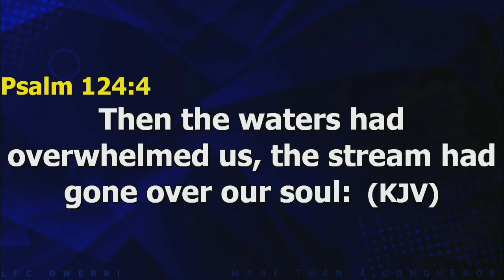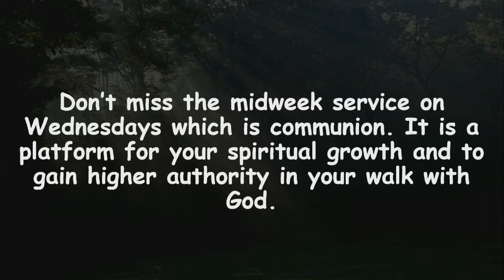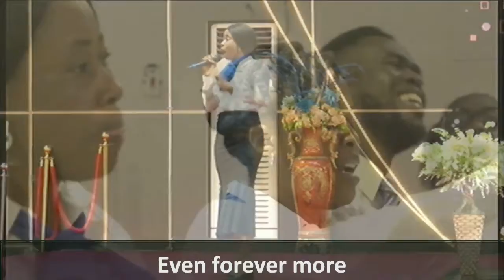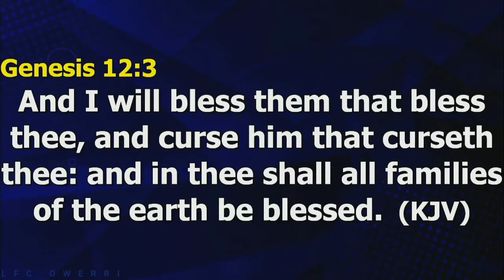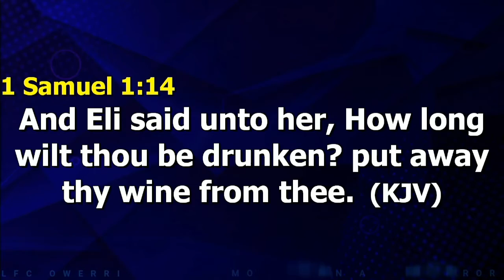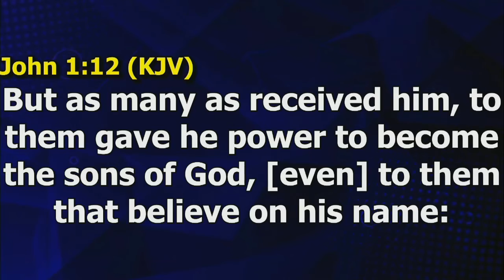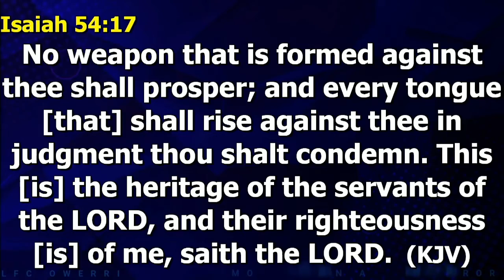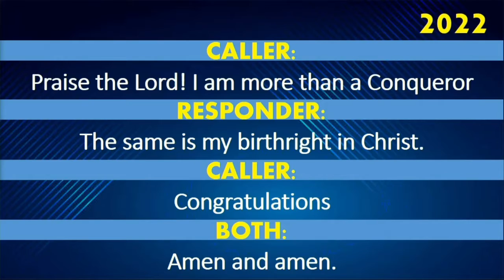1ST SERVICE - COVENANT DAY OF EXEMPTION - SUN.20TH FEBRUARY 2022